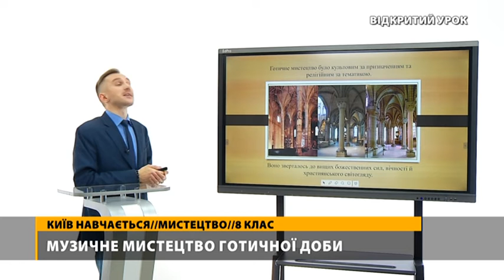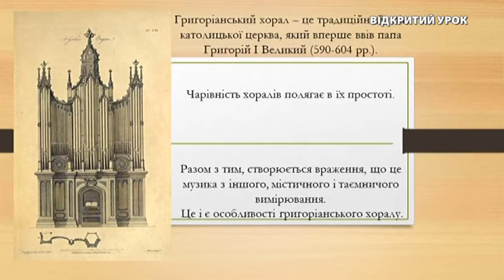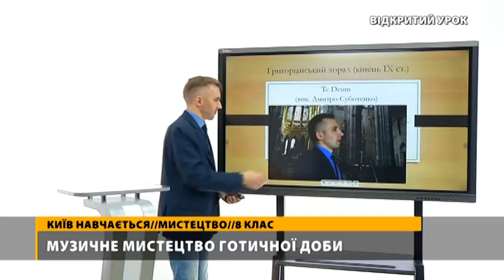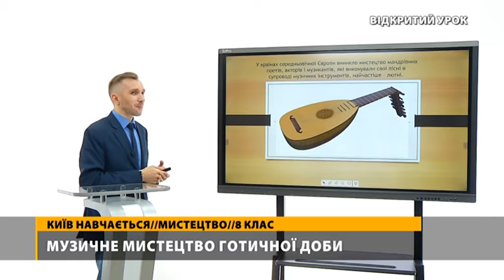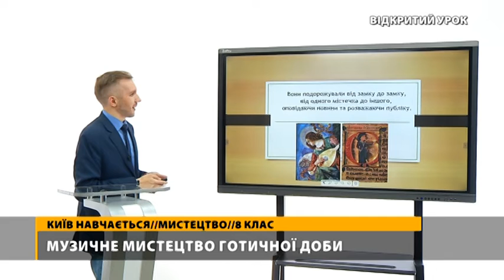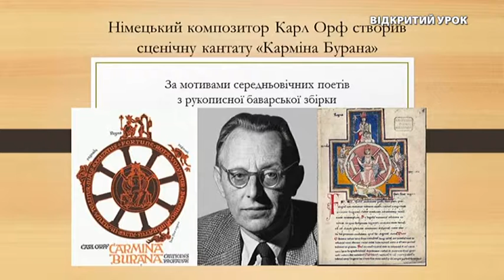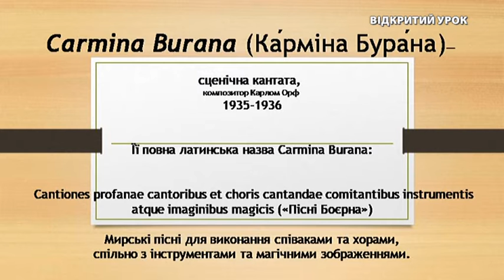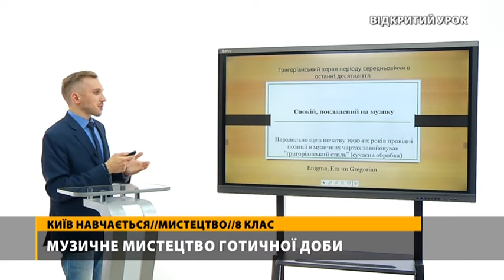Мистецтво, 8 клас, Музичне мистецтво готичної доби, 25.11.2020